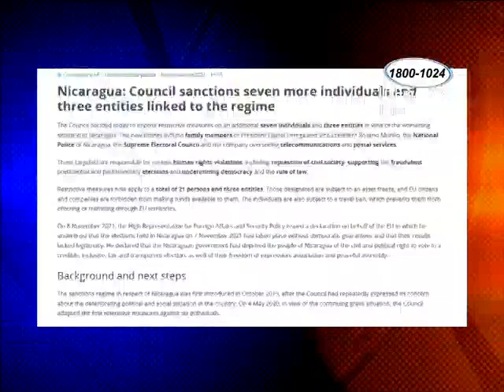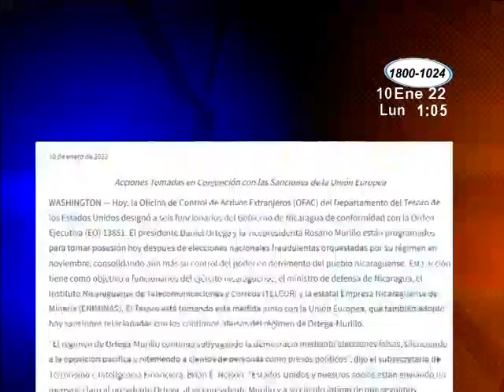Unión Europea amplía sanciones contra Nicaragua